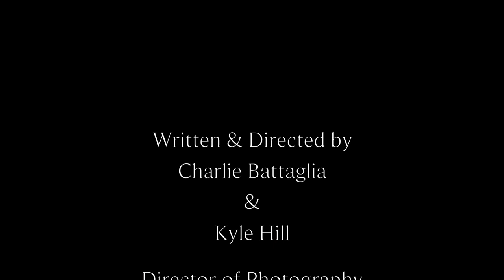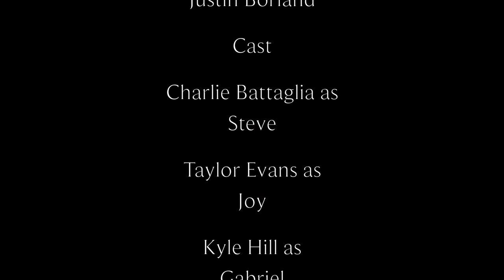Baby's First Christmas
New parents, Steve and Joy, learn that because they now have a baby, Santa Claus will make visits to their home every Christmas Eve to deliver presents. They must make sure everything is in order before he comes!

CAST

Charlie Battaglia as Steve
Taylor Evans as Joy
Kyle Hill as Gabriel
Rohmon Merchant as Santa

Written & Directed by: Charlie Battaglia & Kyle Hill
Director of Photography: Justin Borland